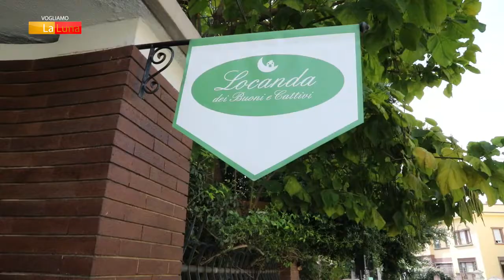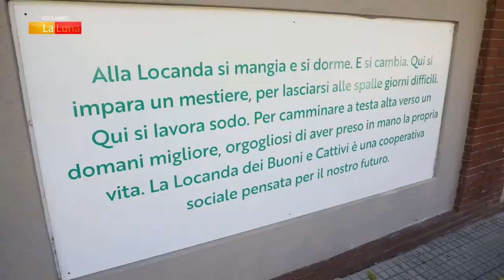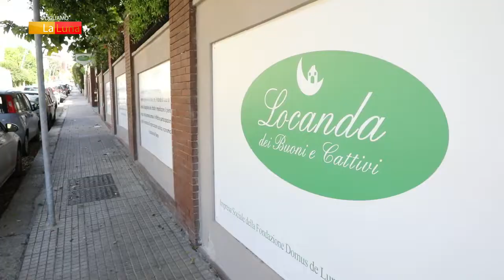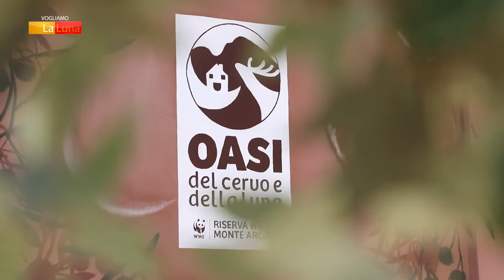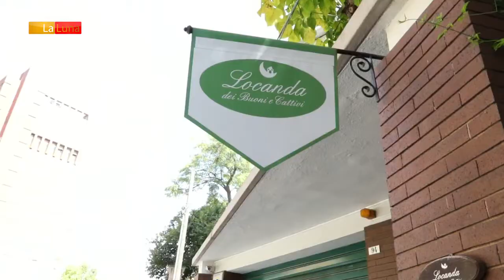Vogliamo La Luna - Buoni e Cattivi - seconda puntata